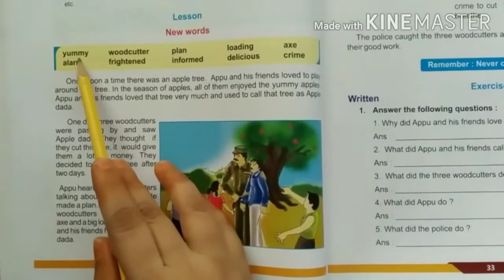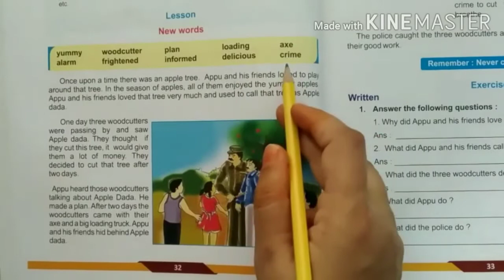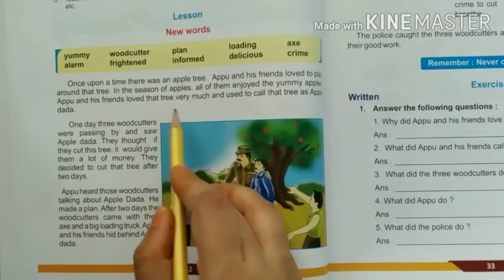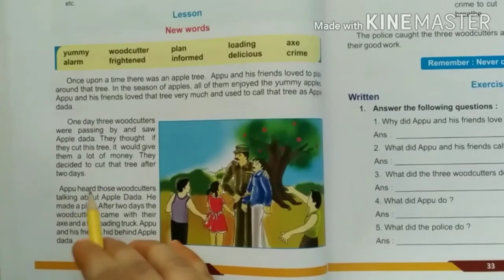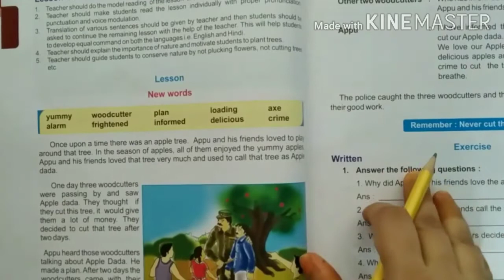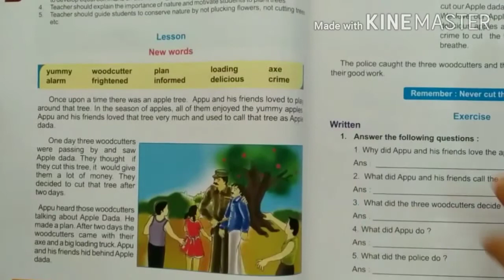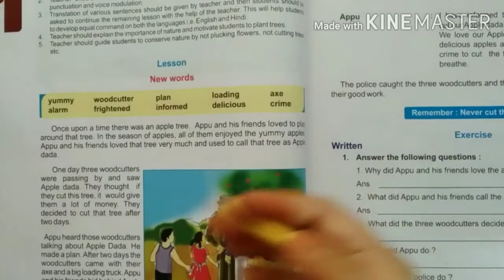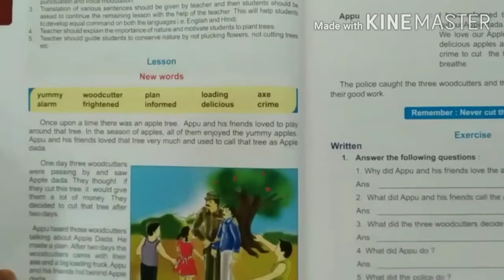lesson LOVE NATURE🌿🍃